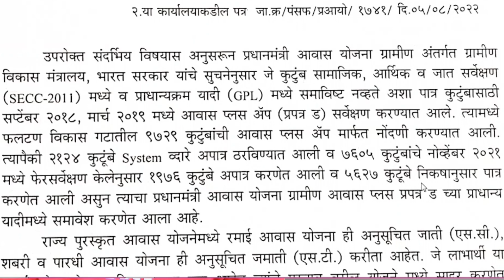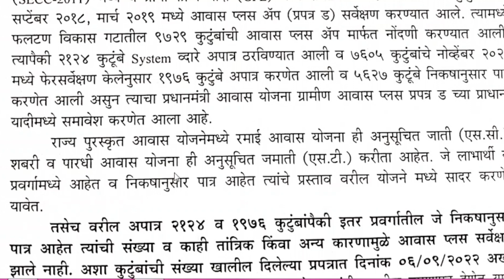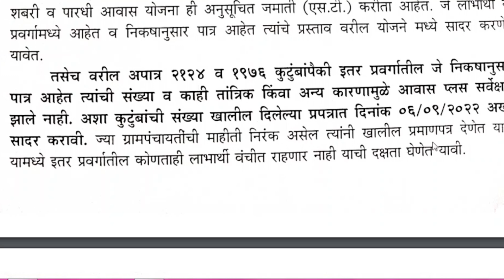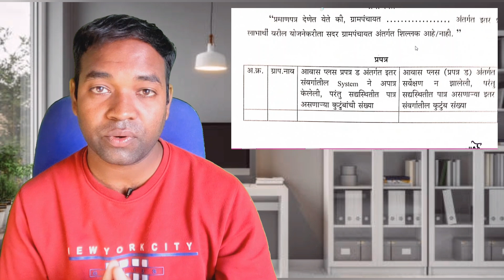प्रधानमंत्री घरकूल योजना ड सर्व्हे सुरू | pradhan_mantri_gharkul_yojana